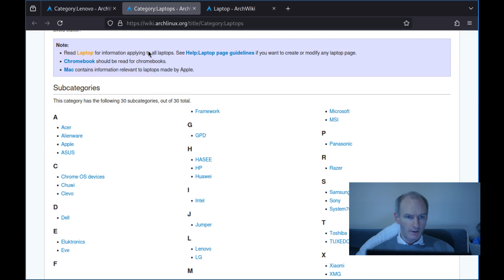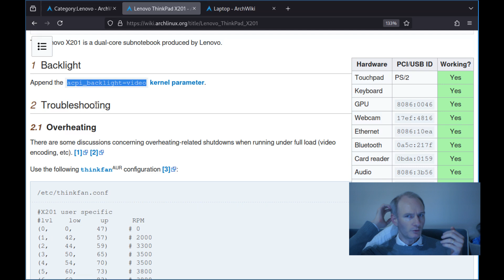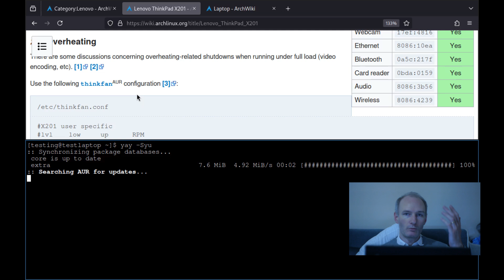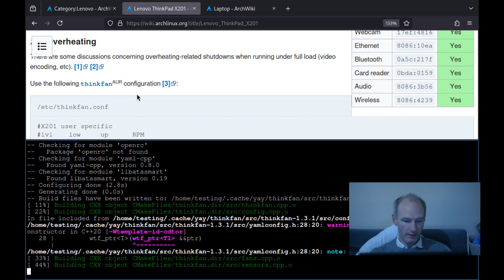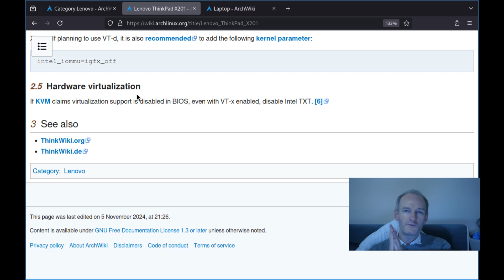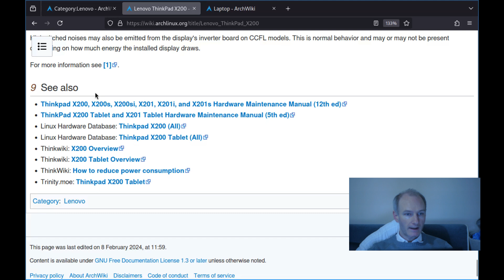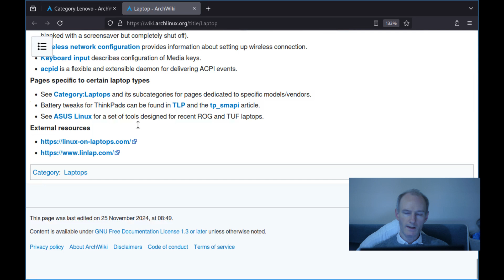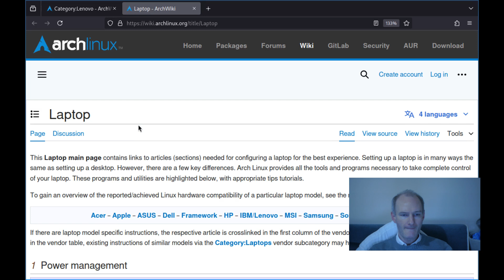Linux Tips And Tricks For YOUR ThinkPad!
Your ThinkPad is probably running Linux great just as it is, but the Arch Wiki has a nice collection of wikis for specific ThinkPads, and even a general page on getting the most from your laptop.

BTC: bc1q5sm5p2y7symrg724qudx72u7hf737plxyftf5n